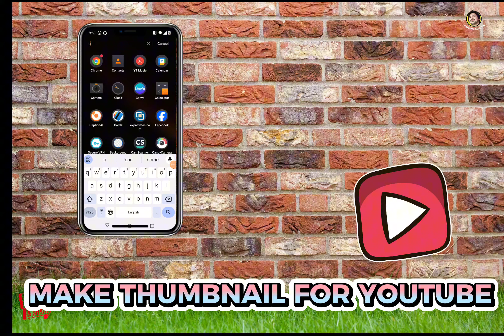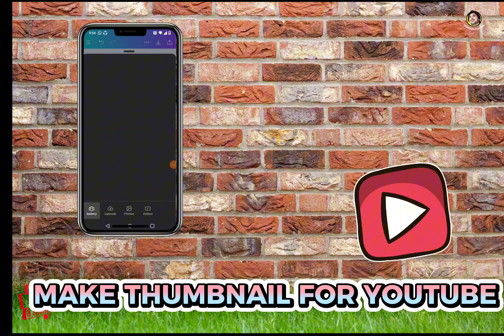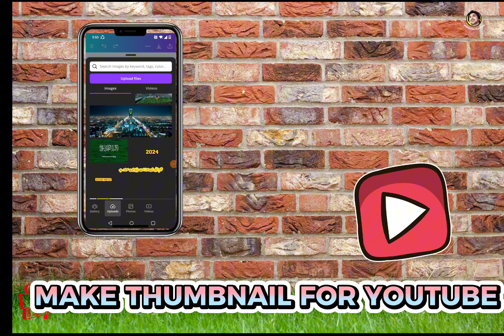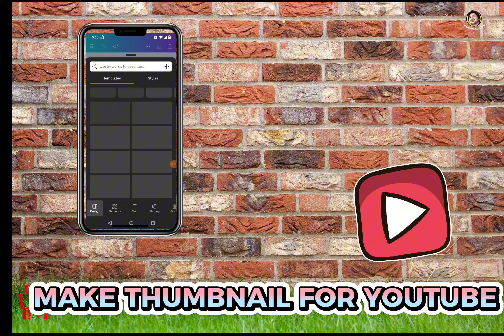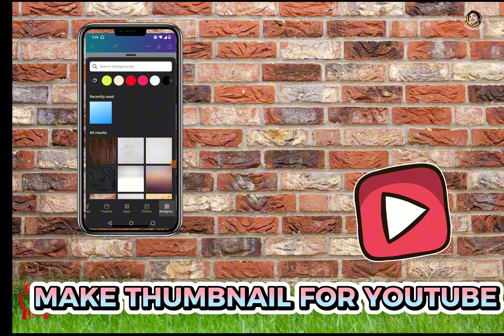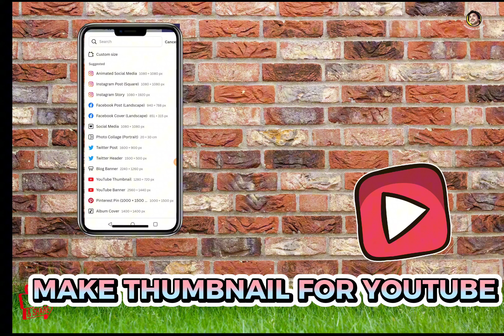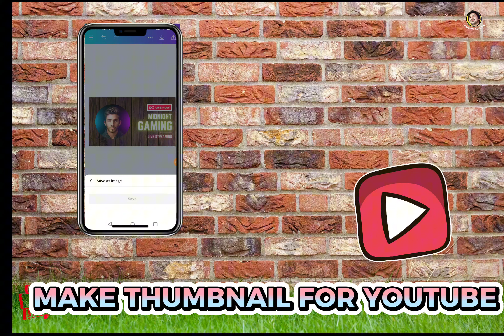How to Make Thumbnails for YouTube Videos from Mobile | YT Thumbnail Kaise Banaye CANVA App Par 2024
Are you a Youtuber looking to create an attractive Youtube thumbnail that drives more views? Look no further! In this video, I'll be giving you a step-by-step guide on creating a stunning Youtube thumbnail using Canva. I'll be showing you how to select the perfect template for your thumbnail, how to add text, images, and more, and how to customize your thumbnail to make it unique and eye-catching. Plus, I'll be giving you some pro tips on what to consider when creating your thumbnail. So, if you're ready to learn how to create a beautiful and effective Youtube thumbnail, this video is for you!
Assalamualaikum  O Alikum!
Welcome to this video, here you will learn How to Make Thumbnails for YouTube Videos from Mobile, This is step by step tutorial for Beginners by using simple android mobile phone from CANVA  App. Ab Aapko Masla nhe hoga YouTube Thumbnail bnany mai. InshaALLAH
Youtube Thumbnail Using AI Tools (Free 2024 Method) In Mobile Only 5 Minutes
How We Make Clicky Thumbnails Using Ai and Psychology.
I Tried Made Youtube Thumbnail Using only AI | best Ai thumbnail generator
I Tried Making Youtube Thumbnail Using only AI
 best Ai thumbnail generator
thumbnail ai generator
ai thumbnail maker,ai thumbnail generator
youtube thumbnail tutorial,ai thumbnail,
ai thumbnail maker for youtube,
ai youtube thumbnail generator,
how to make thumbnail using ai,
youtube thumbnail,
automatic youtube thumbnails with ai,
ai thumbnail maker free,
can you make automatic youtube thumbnails with ai,
how to make thumbnail with ai,
ai for youtube thumbnail,
thumbnail,
i made youtube thumbnails with ai